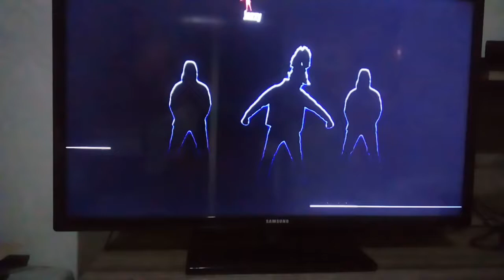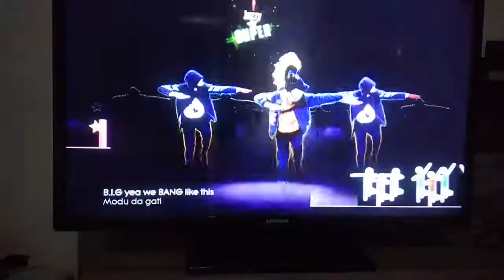Just dance 2019